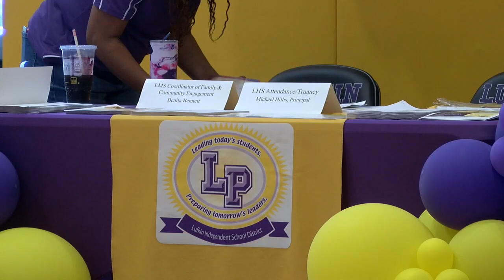Lufkin ISD hosts weekend rally to prepare for upcoming school year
The first day of just days away for Lufkin ISD. On Saturday, students, family and staff got together for a rally, all in an effort to spark enthusiasm.